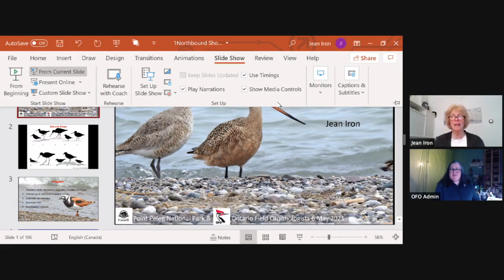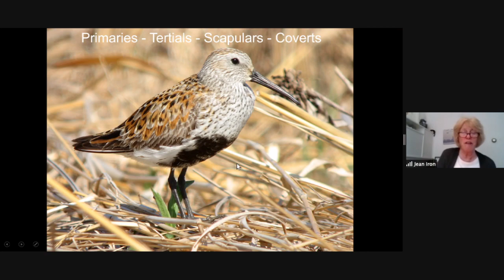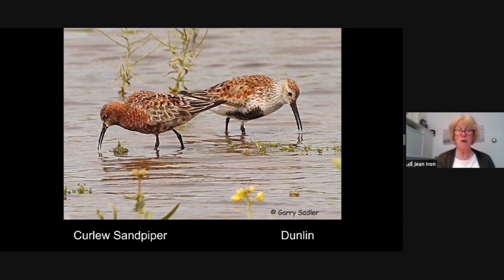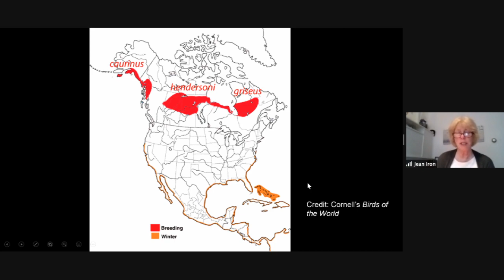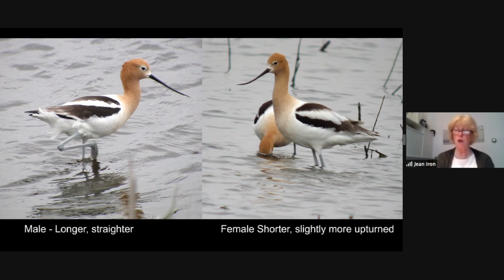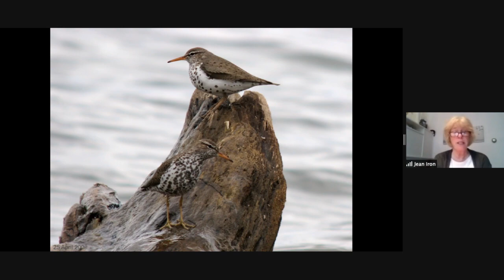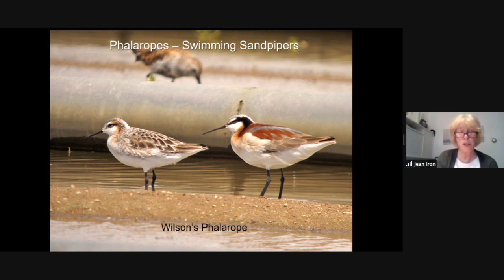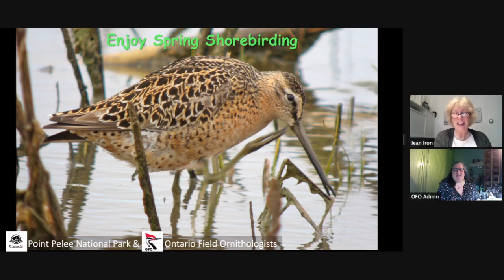Northbound Shorebird presentation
This workshop covers 28 regularly occurring spring migrant and breeding shorebirds, plus 8 rarer species that migrate through southern Ontario to their Arctic breeding grounds. This workshop is loaded with tips to sharpen identification skills.